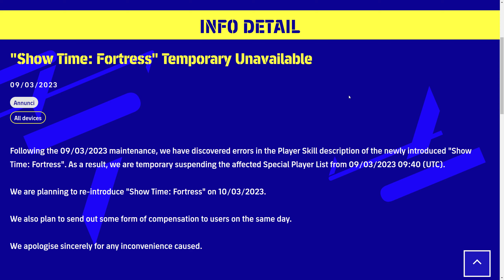eFootball 2023: Bloccato il Pool Showtime Fortress! Ecco perché e quando dovrebbe tornare!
Konami ha bloccato il Pool Showtime di oggi, con i tre difensori con abilità Fortress. Ecco la ragione e quando DOVREBBE tornare disponibile...